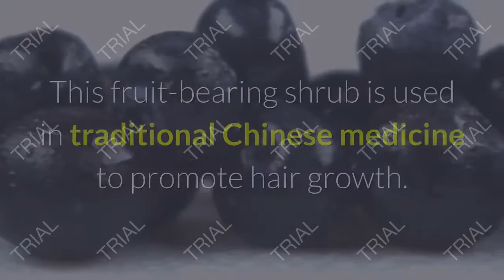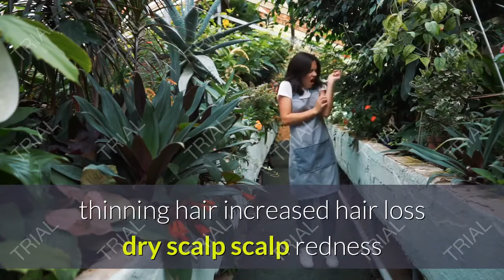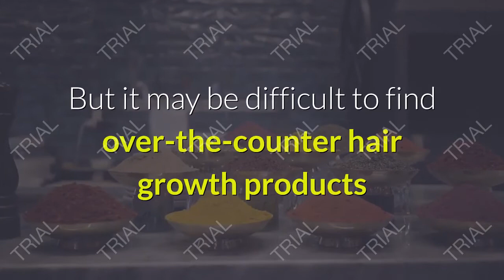Chapter 2 : 19 Herbal Remedies for Hair Growth.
If you suffer from hair loss, breakage and roughness in this video, you will learn 19 natural remedies for hair growth and the elimination of all hair problems, which is a natural herbal remedy and you will not have to take chemical drugs permanently. If you like the video, do not forget to press the button like, thank you. And may you be in the safety of Allah...